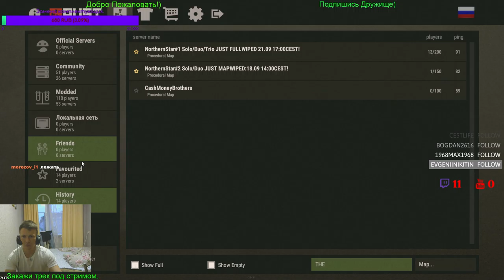Rust Gameplay Full HD - Sara Eriksson Livestream